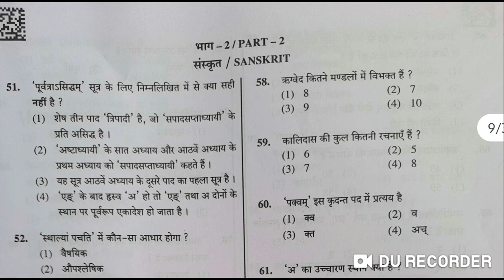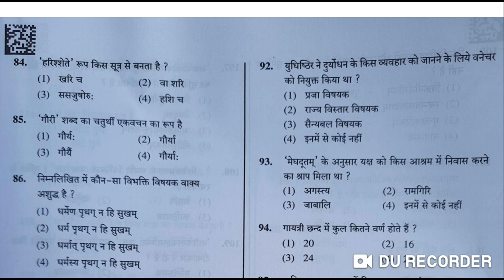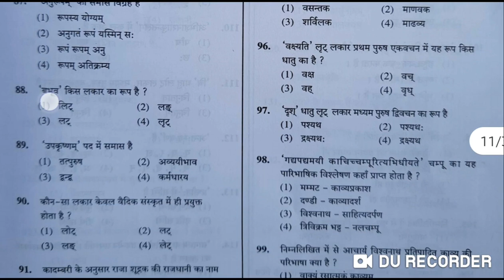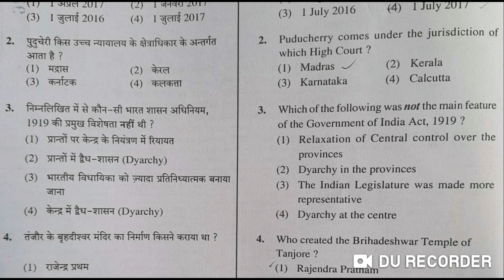UP Junior Aided Assistant Teacher Answer Key 2021 (part-2)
Please Check all parts of answer Key and Comment your score ,Junior Assistant Teacher Solved question Paper (Answer KEY)2021 (part-2)